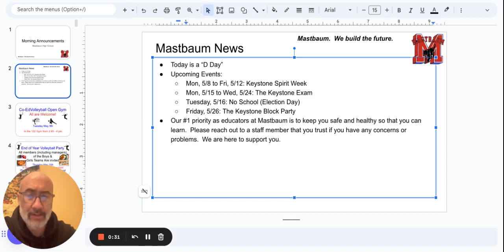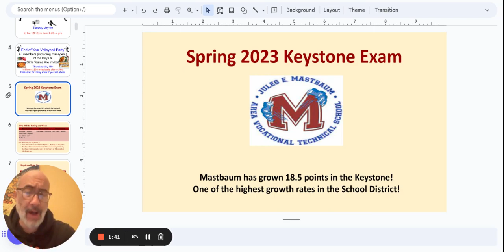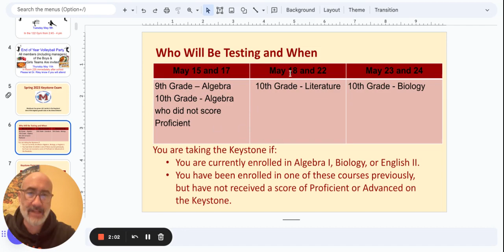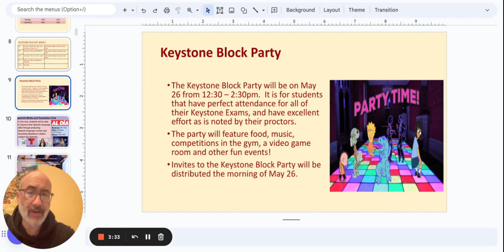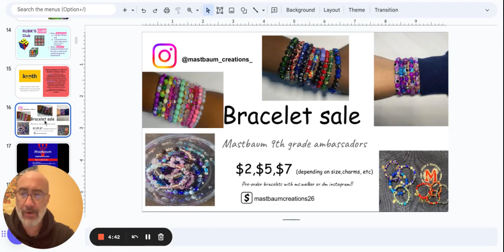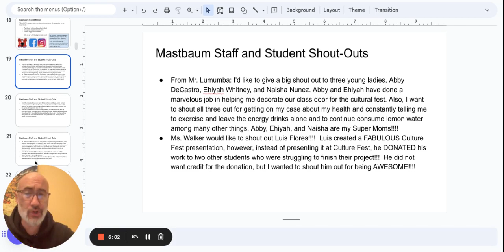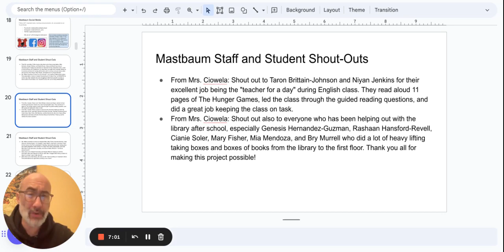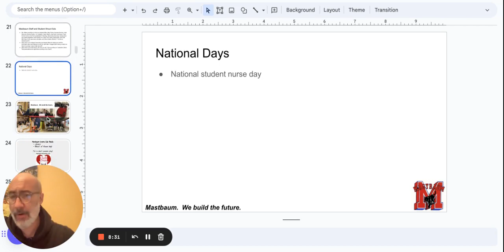Morning Announcements Google Slides 8 May 2023